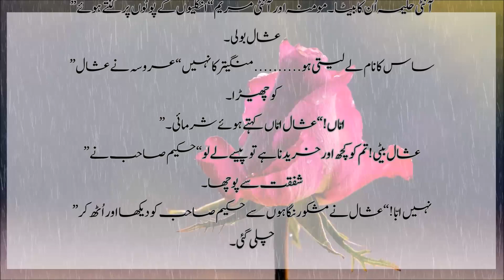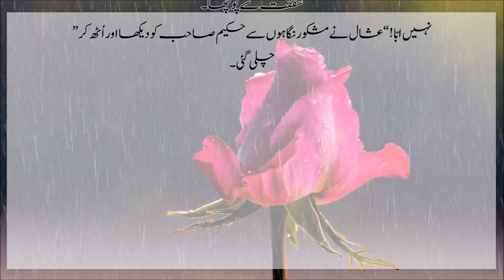من کے محلے میں Ep 12 Urdu Novel / Very Emotional And Romantic Story Of Husband and wife Novel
Mann ke Mohalle Mein novel
Complete Novels
Romantic Urdu Novels
Romantic Novels
Emotional Story
Emotional Novels
Urdu Novels
Romantic Stories
Romantic Story
Complete Novels
Romantic Urdu Novels
Romantic Novels
Emotional Story
Emotional Novels
Urdu Novels
Romantic Stories
Romantic Story
 Very Emotional And Romantic Story Of Husband and wife Novel Book Storie Best Novel